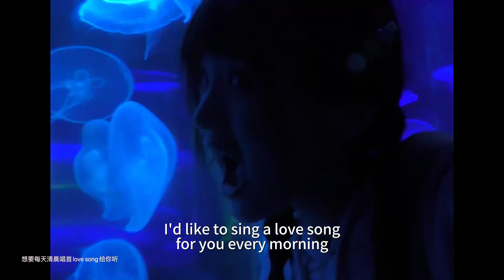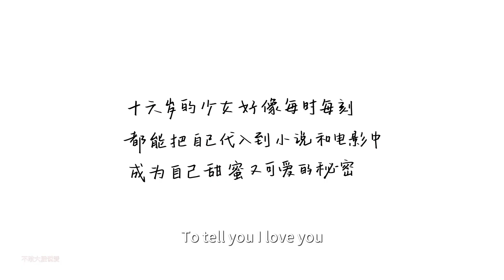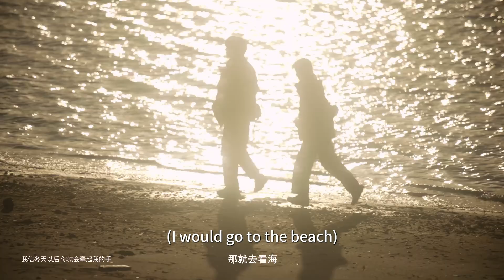💗男神和甜妹水族館甜蜜約會！他終於承認他喜歡上灰姑娘了🥰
劇名（Drama Name）：當我飛奔向你 When I Fly Towards You

【故事梗概】
十六歲高中女生蘇在，在良好的家庭氛圍中成長成了一個不花癡不盲從有自己主見的人。高中開學第一天，對好朋友的花痴表現出不屑一顧的蘇在遇到高冷男神張陸讓的那一瞬間就被即刻打臉。蘇在對張陸讓一見鍾情，並決定馬上採取進攻，從此變身為張陸讓身後的跟屁蟲，而這個看起來成績優秀、家境優渥的張陸讓，卻是一個自信包裹著自卑的「矛盾體」。因為天才弟弟張陸禮的存在，張陸讓總是被母親拿來與弟弟做比較。十多年來，張陸讓的人生像是生活在厚厚的殼裡，內斂話少，看似沉穩有禮貌，卻總是拒人於千里之外，但在遇到蘇在在後，張陸讓的「厚殼」人生終於透出光來，兩人的相識為彼此的人生帶來了奇妙的化學反應。